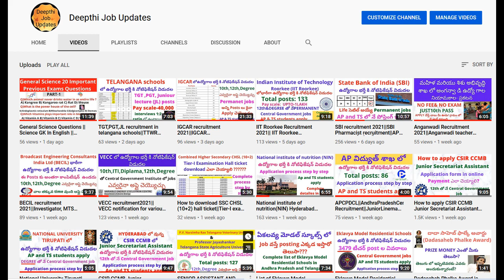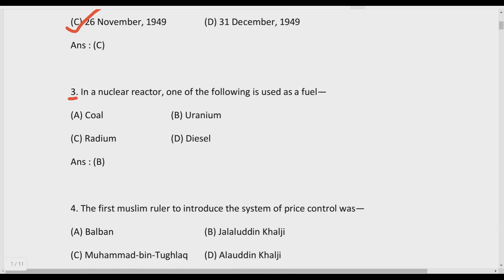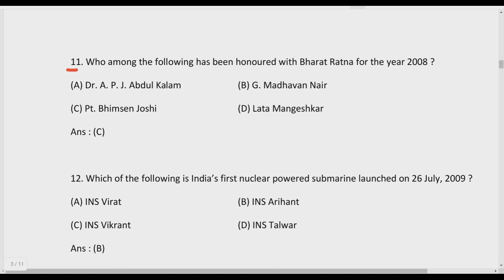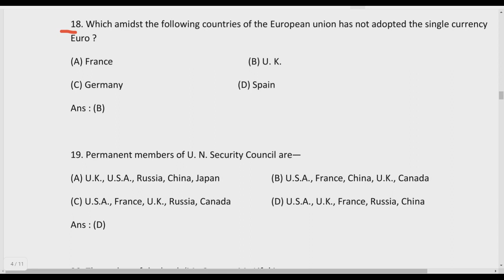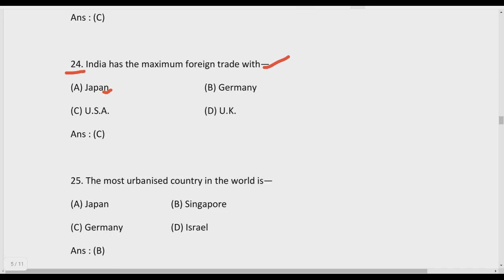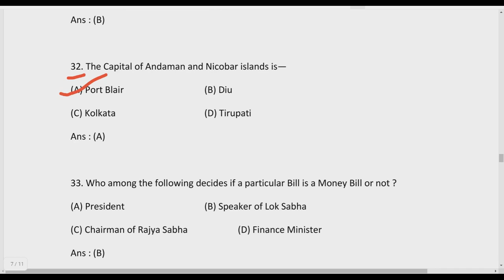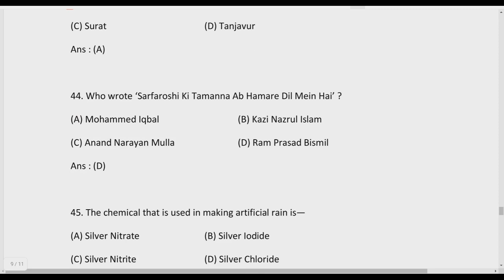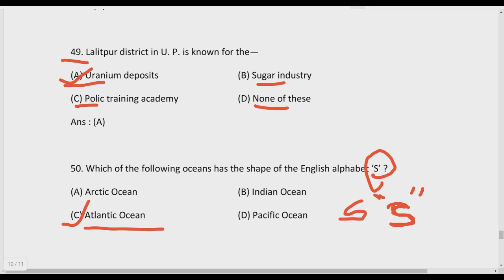EMRS model questionpaper||General knowledge and current affairs|| EMRS Previous year question papers